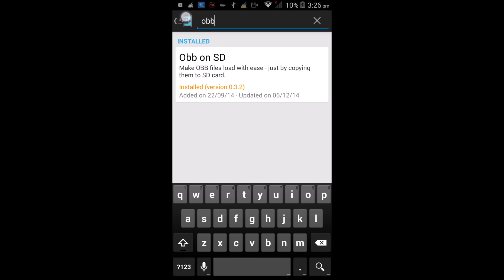how to run obb files on sd card (root)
its better solution to save your internal storage on any android device download xposed
almost all games support
how to root any android device

Best laptop with oled screen

Best webcam for youtube

Best antivirus

Best bluetooth earphones